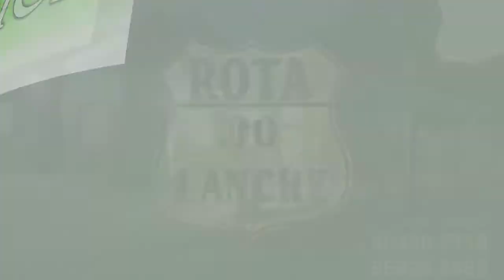MULHER FICA GRAVEMENTE FERIDA APÓS SER ATROPELADA POR CARROÇA EM TAPES.